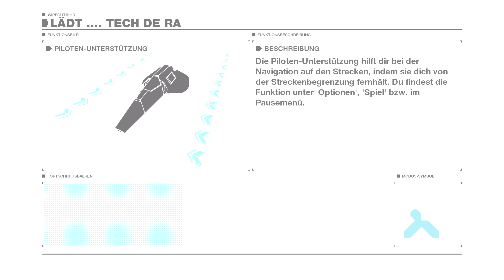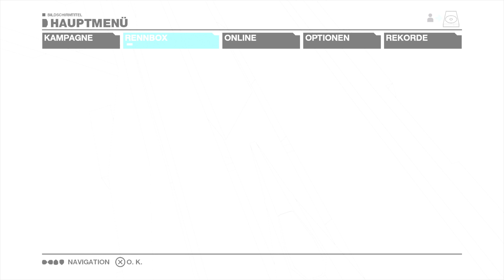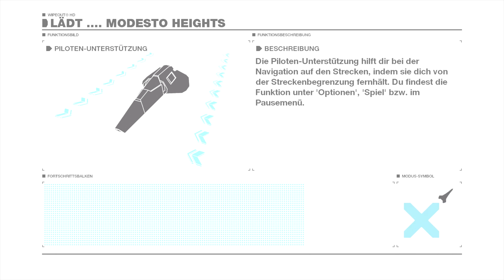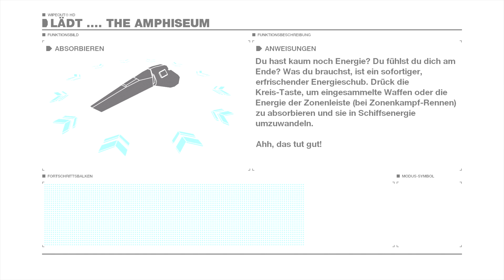Let's Play WipEout HD Fury 🚀 #04 Eliminator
Let's Play WipEout HD Fury Eliminator

Im heutigen Part von Let's Play WipEout HD Fury für die PS3, spielen wir nochmals Eliminator.

❤️ Dir gefällt was du siehst? Dann unterstütze mich gerne mit einem Like und lasse gerne ein Abo da, somit verpasst du nichts mehr! ❤️
WipEout HD Fury  welches im Jahr 2008 erschienen ist, war im Wesentlichen ein Mashup der vorangegangenen Spiele Pure und Pulse.So wurden der Soundtrack sowie sechs Strecken aus Pure und zwei weitere Strecken aus Pulse entnommen. Neu hinzugekommen ist die HD-Fähigkeit und die optionale SIXAXIS-Steuerung. Wipeout HD war zunächst nur als reiner Download-Release im Playstation Network geplant. Später hingegen erschien noch die Fury-Erweiterung, die zusammen mit dem Hauptspiel auch auf Blu-ray erschien. Auch die Blu-ray Version ist mit einer Aktualisierung in 3D spielbar.
Aufgenommen habe ich das Let's Play mit der Elgato Game Capture HD60 S. Und meine Stimme habe ich mit einem Razer Headset MANO O' WAR 7.1 aufgenommen.